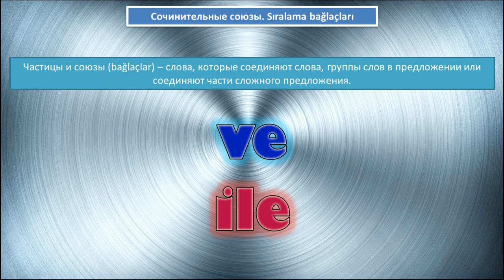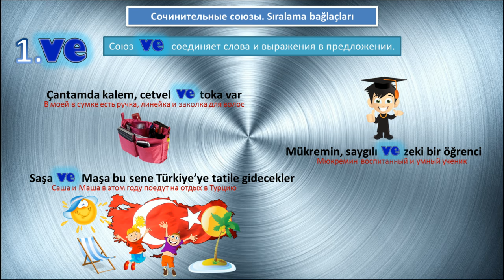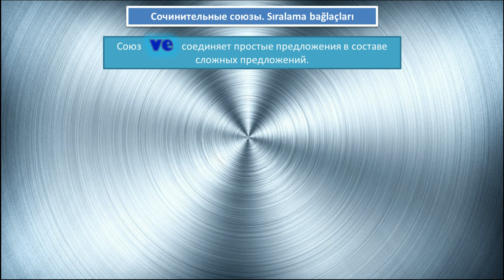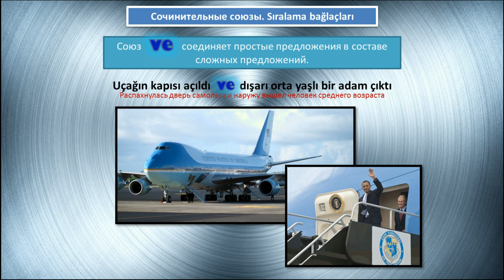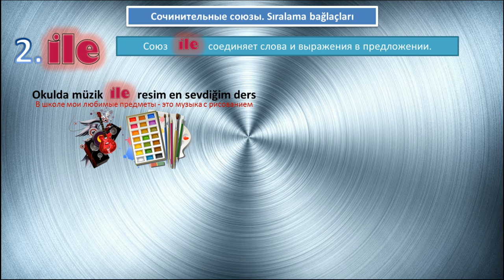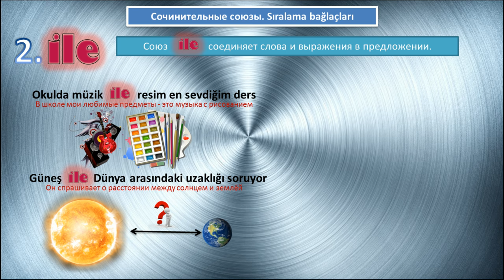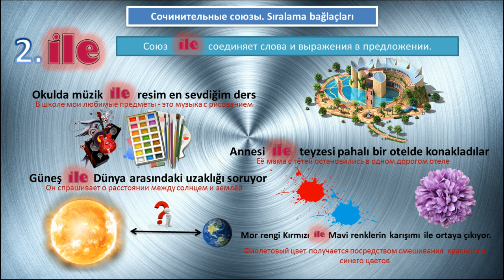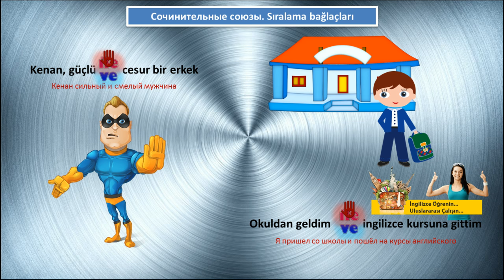Турецкий язык. Сочинительные союзы. Sıralama bağlaçları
Не стесняйтесь) Мне будет очень приятно. Новая серия уроков про союзы и частицы в турецком языке. В данном уроке рассмотрим сочинительные союзы или по-турецки Sıralama bağlaçları. Это самые простые и понятные союзы для начинающих изучать турецкий язык.

Онлайн уроки турецкого языка